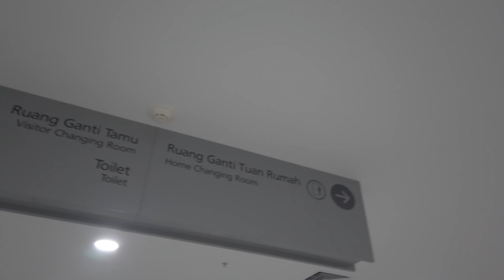Fasad Timur Mulai Penuh dan Full Tour Ruang Ganti Pemain | Jakarta International Stadium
Sebelum Jumat berakhir, aku ingin share video update mengenai penyelesaian fasad di sisi timur dan full tour ruang ganti pemain di JIS. Seperti apa informasinya? Yuk, lihat di video ini. Happy weekend!

Best,
ABOICO